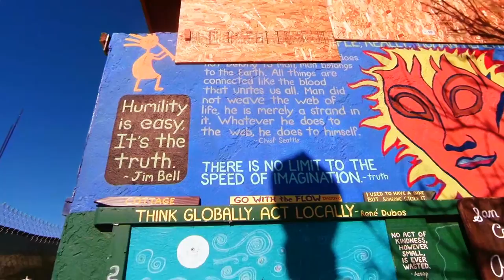I'M GETTING OLD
We spent the day in Ocean Beach hitting up some breweries with friends for my birthday.  Thanks to everyone that came out.

Music
Yahtzel - High With Me